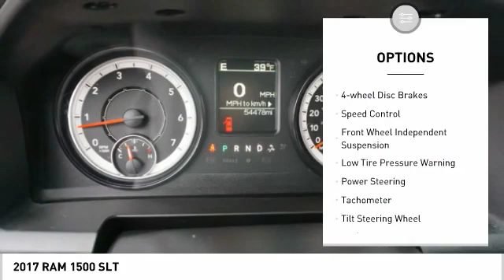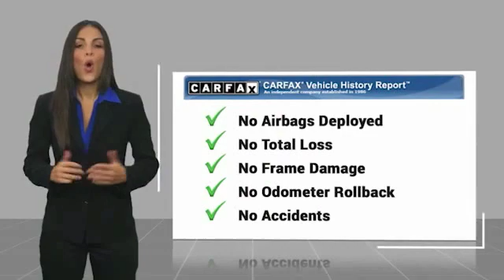2017 RAM 1500 Kansas City KS F533456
2017 RAM 1500 SLT

Victory Ford
1800 N 100th Terr

You'll love this 2017 RAM 1500. This is a Vehicle you'll want to take home.